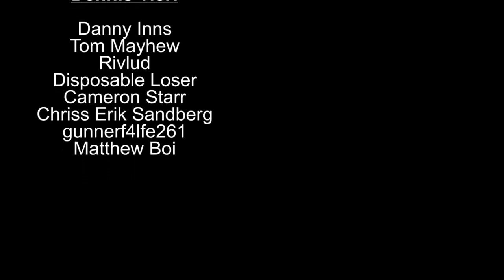CHINA CHAMPIONSHIP: FINAL (Part 2) | Snooker 19 Ronnie O’Sullivan Career Mode S4 #36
Let’s Play Snooker 19 – the snooker game for PS4 and Xbox One and also out on PC and Nintendo Switch. Join me in my Road to World Number 1 Snooker 19 Ronnie O'Sullivan Career Mode playthrough and let’s see if we can work our way all the way up to play the likes of Mark Selby, Judd Trump and Mark Williams and go on to win the biggest titles and become the coveted world number 1 player! Can we break Stephen Hendry’s record of 7 World Championship titles? Let’s find out!